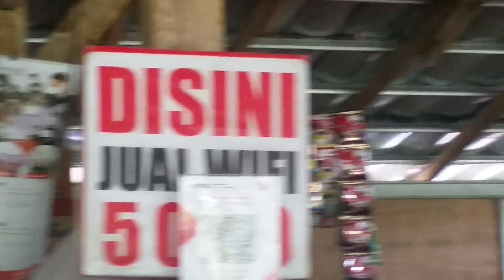travel to nature mamper ngipok